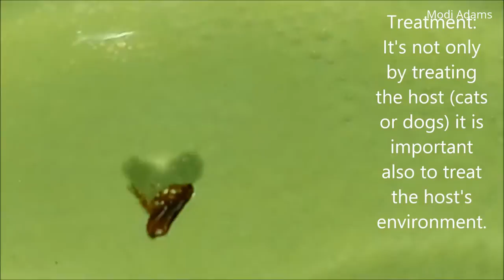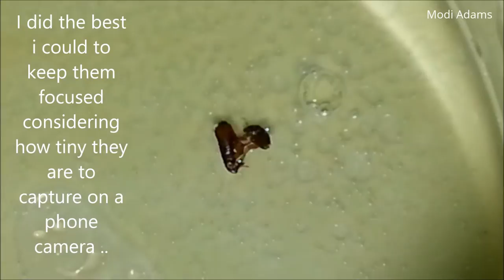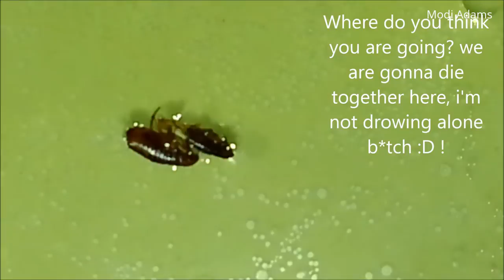I captured a tiny Predators!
These 2 Vampires got caught on my poor little Cat, so i taught them a lesson not to touch tutu my cat once again :D !